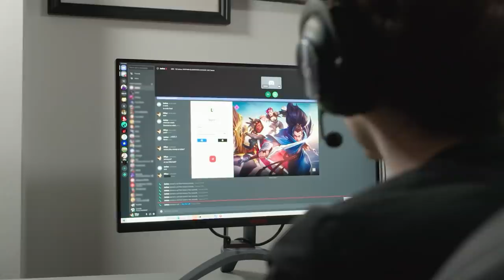No Hollywood for Jankos | G2 x BMW Manga Bloopers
Did you read it? After hours of filming one scene, we finally managed to stop Jankos from laughing. Enjoy the full Heroes of Rivalry skit and added bloopers, featuring Wunder and Mikyx!

How long do you think the full shoot took?